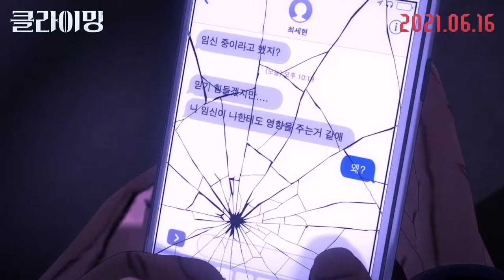Trailer de Climbing (HD)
Trailer de Climbing, por Kim Hye-mi.